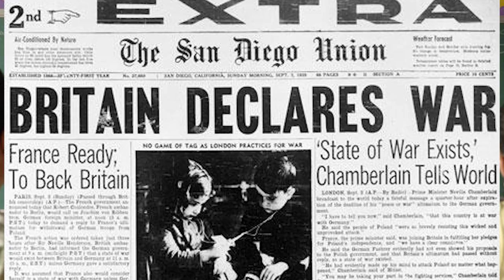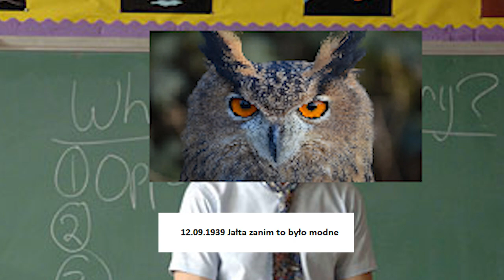Dziwna wojna czyli trochę druga wojna światowa trochę nie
Materiał jest pomocny do nauki i do relaksu. Jesli sie podoba zareaguj entuzjastycznie na ten film i ogladaj go kilka razy dziennie z roznych urzadzen o roznych IP. W tym odcinku między innymi o kampanii wrześniowej, prowokacjach niemieckich, aliantach i ogólnie takich takich.